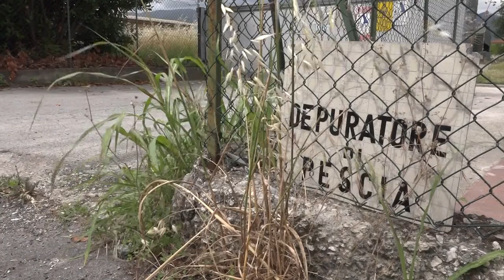Tubone della Valdinievole, al via i lavori